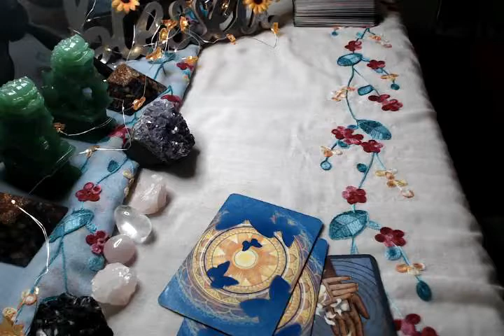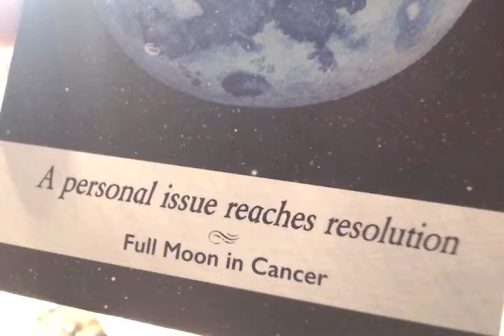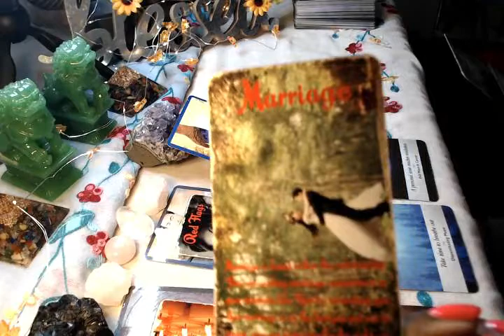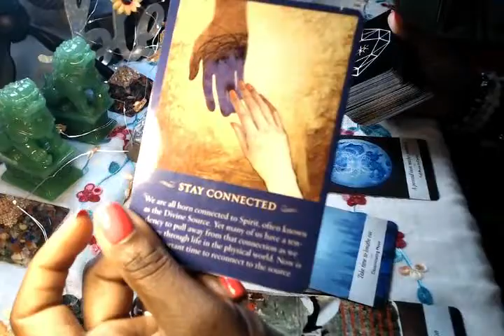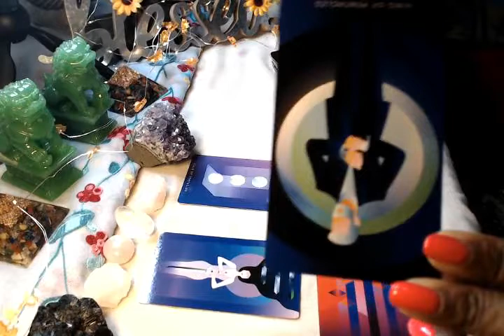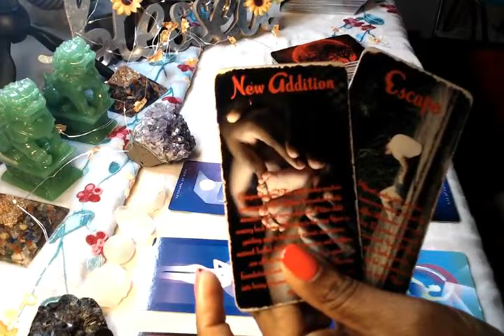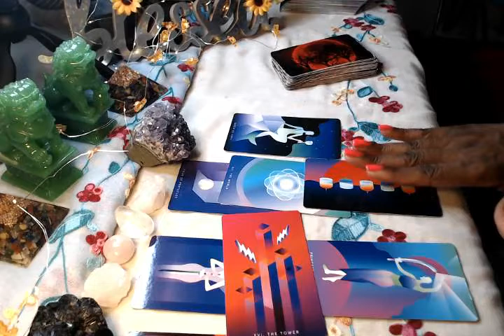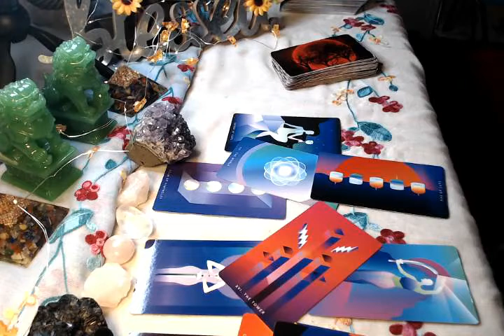Aries December 2020 "You Deserve More" Spiritual Guidance